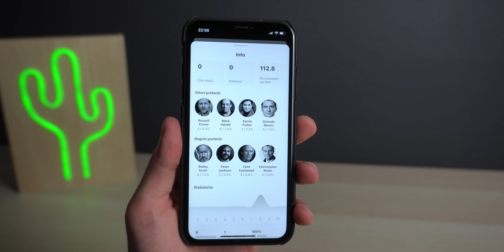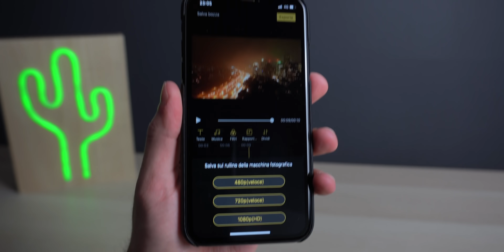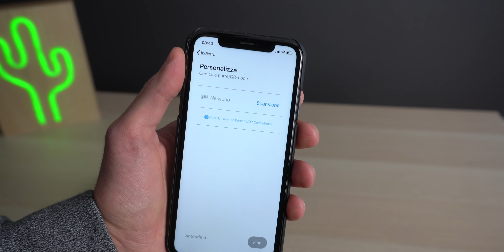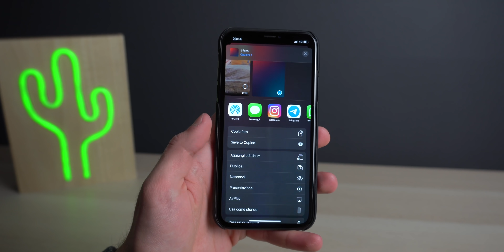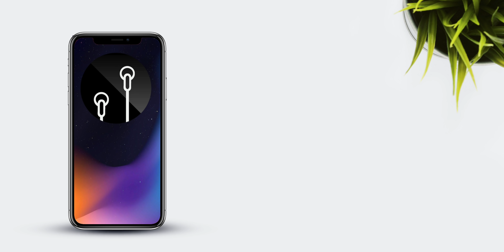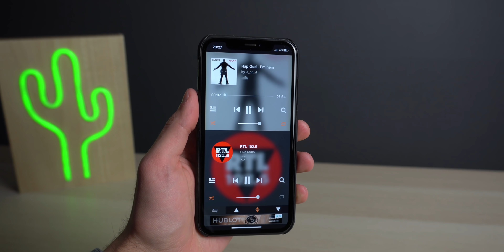Top 10 Apps GRATIS da Provare! (iOS & Android)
Nuovo anno, nuova classifica di App!
Oggi vi mostro altre 10 app utili e tutte gratuite da provare sui vostri smartphone iOS e Android!
Prevedo di fare una classifica al mese, queste sono le app di Gennaio 2020!

▬▬▬▬ LINK VIDEO ▬▬▬▬
1. Must: